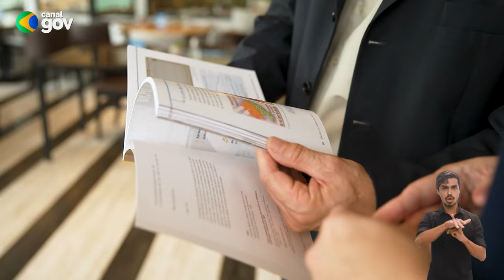BRASIL EM PAUTA | Marcio Pochmann, presidente do IBGE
O Brasil em Pauta recebe o presidente do Instituto Brasileiro de Geografia e Estatística, Marcio Pochmann, que comenta dados do último Censo Demográfico e aborda melhorias tecnológicas planejadas para a próxima edição, em 2030. Confira!